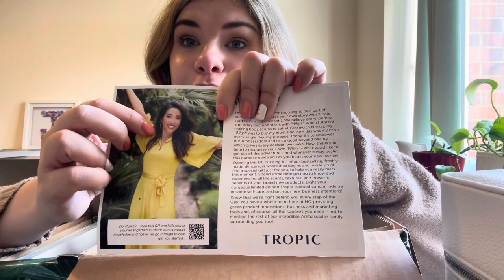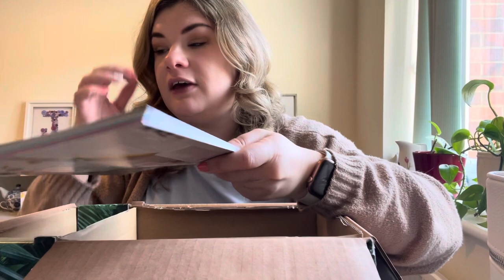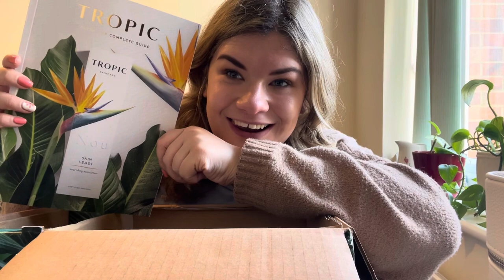Unbox my Tropic Ambassador Starter Kit with me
If you want to watch my first impressions opening my kit.

—— About me ——-

I am an ambassador for Tropic. I am passionate about cruelty free beauty products that empowers those who use it and makes a positive impact on the world around us.

I am growing a team with Tropic. If you are interested in joining (exciting!) or have any questions please do reach out through email/ my socials or if you have decided you want to join straight away you can sign up and use my name in the Ambassador section ‘Jess Davies’ and I can reach out to you

Did you know that you can order direct from my personal

There is FREE direct delivery on orders £40 or more 💌